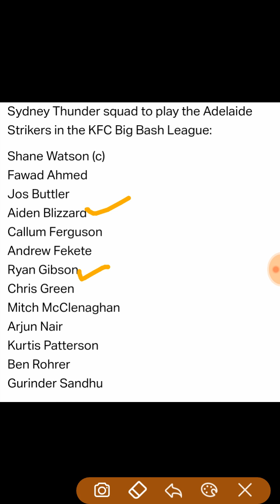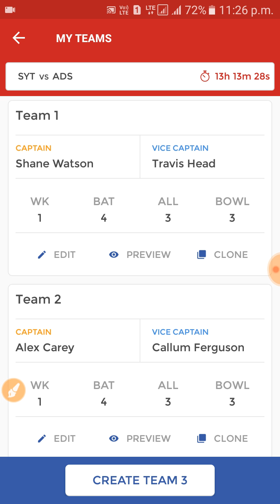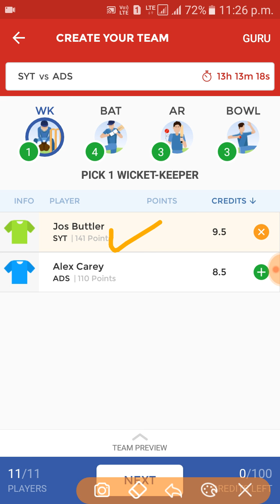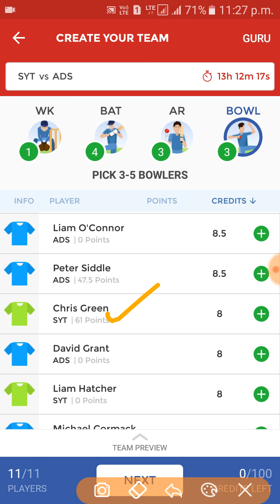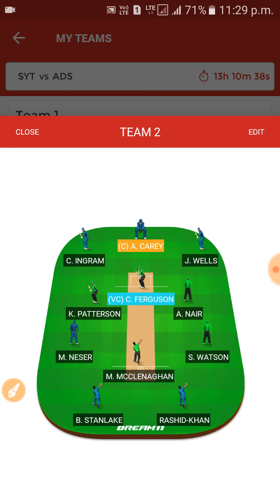syt vs ads 20th Match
Best Wishes!